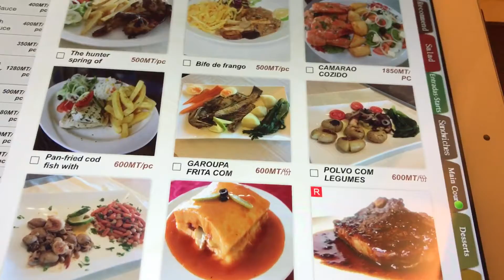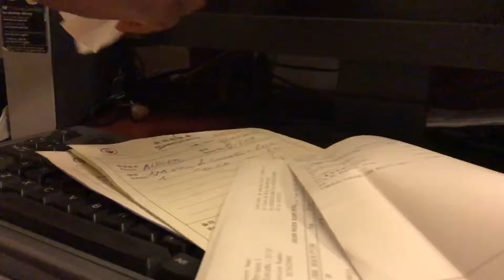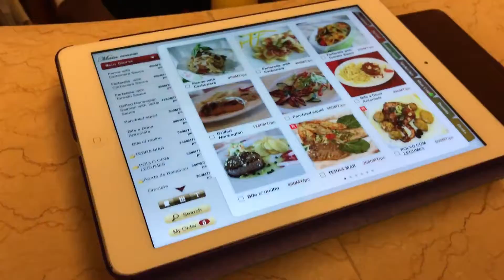Um rato no hotel de luxo na Beira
Quando apreciava o menu intelectual do Golden Peacock Hotel da Beira, um Hotel de Luxo, eis que sou surpreendido por um rato. O recepcionista, na tentativa de caçar o rato, acabou ficando com o rabo do rato na mão. Ver para crer...